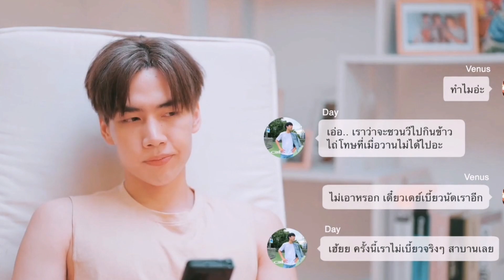venus in the sky bl ep 4 eng sub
Hello friend watch here  short explanation of new Thai BL Series"Venus in the Sky"

Country: Thailand
Episodes: 10
Title: Venus in the Sky
Genres: Comedy, Romance